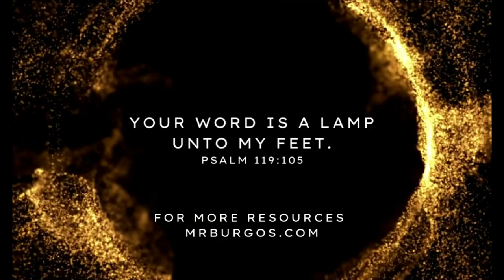The Cross & Empty Tomb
A sermon on Luke 23-24 given on Resurrection Sunday 2022 by pastor Michael Burgos.